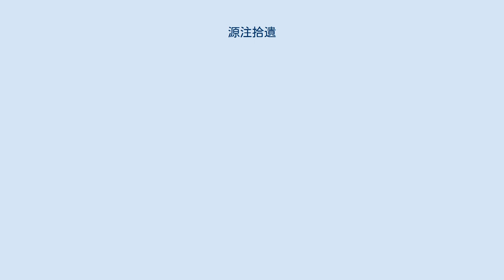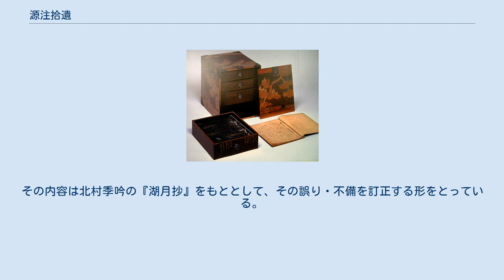源注拾遺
『源注拾遺』（げんちゅうしゅうい）とは、『源氏物語』の注釈書である。
高山郷土館蔵本では、『源氏物語拾遺抄（げんじものがたりしゅういしょう）』の外題と、『源氏拾遺（げんじしゅうい）』や『源氏注拾遺（げんじちゅうしゅうい）』の内題とを持っている。
 江戸時代初期の僧侶であった契沖の著作。
奥書などによると元禄9年7月19日（1696年8月16日）初稿成立、最終的な完成は元禄11年正月5日（1698年2月15日）とされる。
旧注の集大成とされる『湖月抄』をもととして、その誤り・不備を訂正することを目的として執筆されたものとされる。
江戸時代中期から後期にかけて主流になった国学者による『源氏物語』の注釈書の始まりに位置するもので、安藤為章による1703年9月成立の『紫家七論』と並び新注の嚆矢と称される。
 契沖は本書に先立って『源偶篇』なる『源氏物語』の辞書を著したとされており、かつては「現在では伝わっていない」とされていたが、外題・内題とも『源氏大和言葉絵巻』とする書物がこの『源偶篇』であると考えられるようになり、『契沖全集』にも収録されるようになっている。
 本書は全部で8巻8冊からなり、大きくは第一巻の「大意」と第二巻以降の各巻ごとの注釈に分かれる。
 第一巻の「大意」は二十六の項目から成り、『源氏物語』の総説とでも言うべきものである。
新注の代表的存在である本居宣長による『源氏物語玉の小櫛』などと比べると、従来の旧注の内容をそのまま受け継いでいる部分も多いものの、この中にはそれまでの主流であった儒教的な教戒説をはっきりと退ける『源氏物語』享受史上画期的な論説もあり、これは本居宣長の「もののあはれ」論につながっていくものである。
さまざまな資料を駆使して事実を明らかにしていこうという新注に共通の傾向ははっきりと存在するが、この中には『栄花物語』を元に紫式部にはこれまで知られている「大弐三位」以外にもう一人「越後の弁」と呼ばれた娘がいたとする（この両者は呼び方が異なるだけで同一人物である）といった誤りも存在する。
それまで主流であった「『源氏物語』は全部で60巻あり、それは天台60巻になぞらえたものである」とする説を、『源氏物語』の作中で仏教がどのように描かれているかを詳細に調べた上で否定しており、それは著者の契沖が高野山で長年仏教を学んだ優れた僧侶であったからこそ可能であったと考えられている。
 第二巻から第八巻は各巻の注釈である。
その内容は北村季吟の『湖月抄』をもととして、その誤り・不備を訂正する形をとっている。
徹底した用例主義をとっており、まず問題となる語句をあげ、それに関する旧注を引き、次に「今案」として自説を述べている。
 契沖自筆の本書の原本は現在天理図書館に所蔵されている。
他に盛岡市立中央公民館本、宮内庁書陵部本、国会図書館本、静嘉堂文庫本などがある。